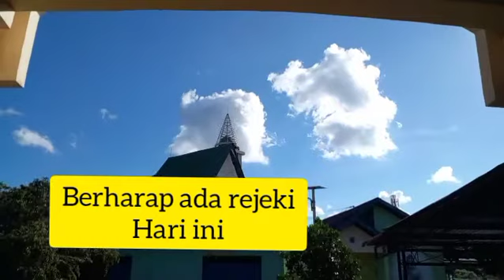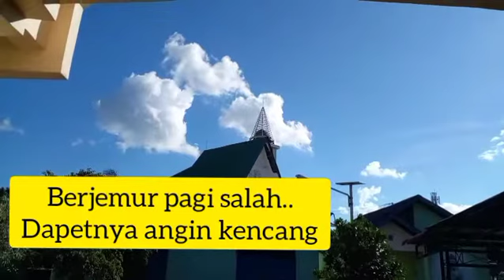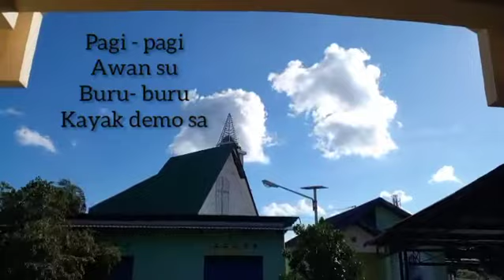Angin Timur ....Awan Berbondong - bondong ke barat